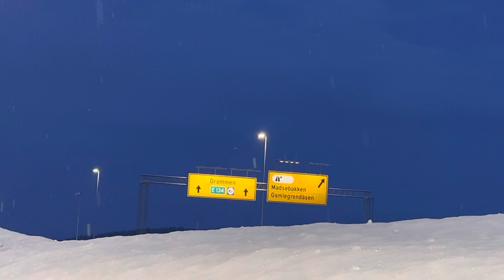Min ukes beste dag: God helg❤️❣️🌹